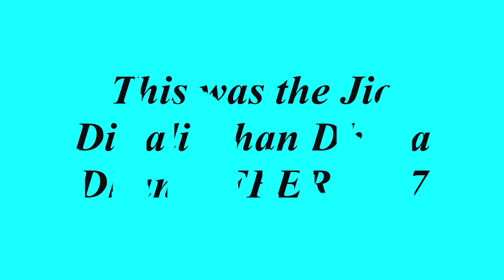Reliance Jio Diwali Offer 2017 | 100% Cashback on Recharge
watch the Reliance jio new Diwali dhan dhana dhan offer 2017

If u like my video  then,